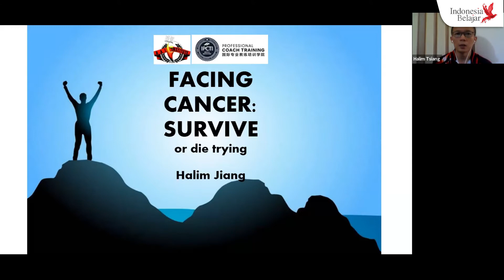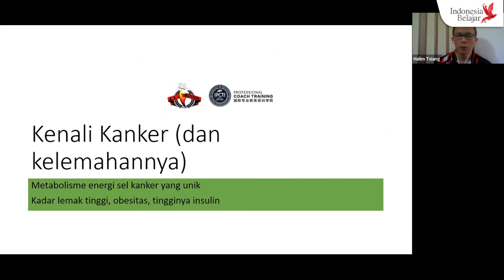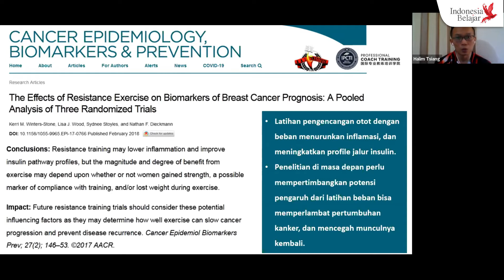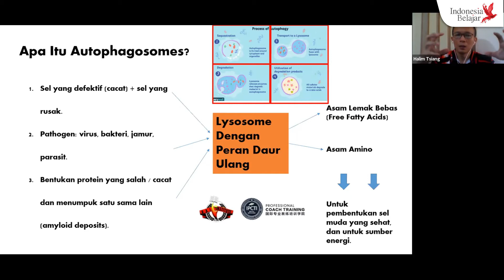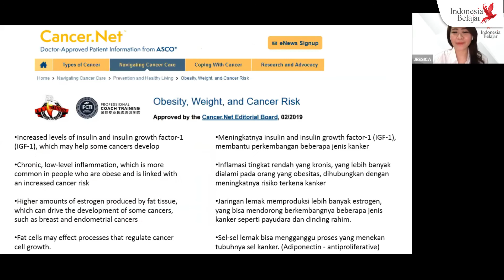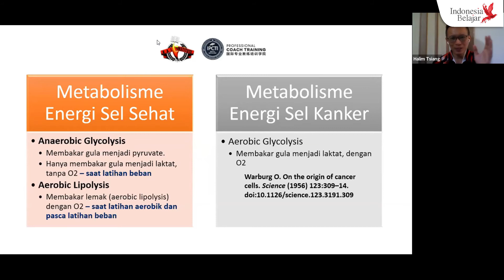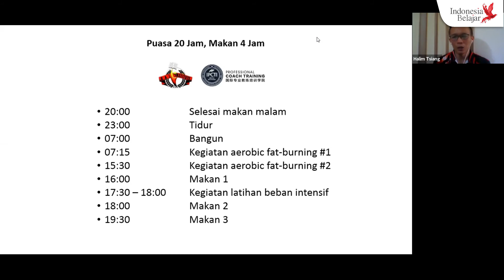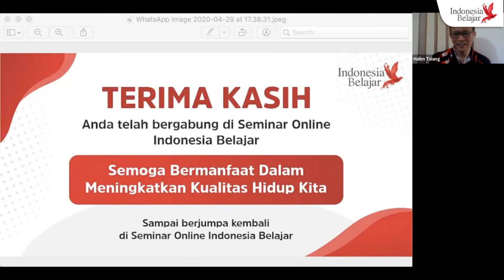Facing Cancer - Halim Tsiang - 19 Oktober 2020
Sahabat Pembelajar,
Kanker masih menjadi sebuah vonis yang menakutkan dengan survival rate yang rendah. Banyak yang tidak mengerti mengapa dan bagaimana mereka bisa terkena kanker. Kompleksitas terapinya juga menjadi tantangan tersendiri. Dapatkan informasi yang cukup menguatkan hati dalam meningkatkan probabilitas survive darinya.